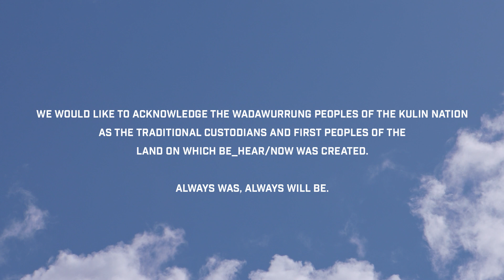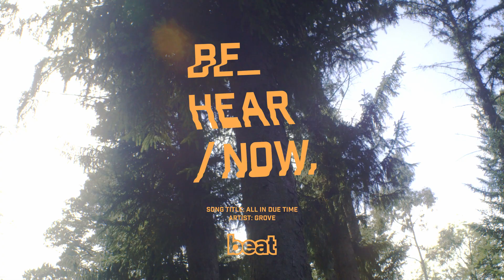Grove - 'All In Due Time' (Be_Hear / Now)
Some bands don't exist to be popular, successful, or even particularly good at what they do. Sometimes, a group comes along that challenges the idea of what a band should be, and in the process, tap into the true meaning of what music’s really about.

Grove, a rather anonymous band from Ballarat, would undoubtedly baulk at the grandeur of that introduction.

But when we sat down with their vocalist, Abby, in an interview that we never would have had the pleasure of, were it not for the Be_Hear / Now series promoting local artists, there was something inspirational about the way they describe their love for what they do.